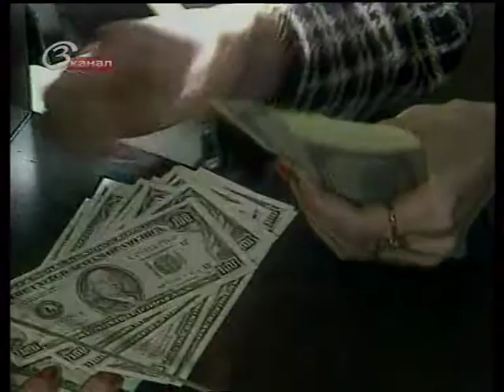Что смоет волна народных восстаний?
Что смоет волна народных восстаний? Почему все цветные революции на Ближнем Востоке могут  стать -- зелеными...